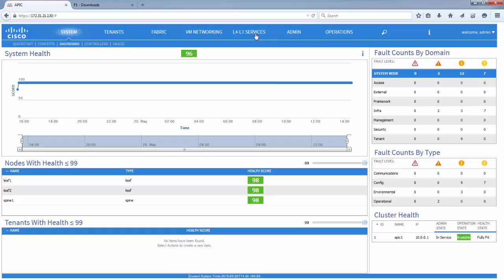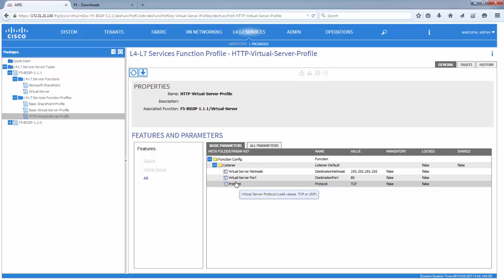Install Device Package In APIC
This video provides a step-by-step guide on installing the FI device package in the APIC. It covers how to access the necessary files from downloads.fi.com, create a user login if needed, and navigate the download section to locate the Cisco APIC package. Follow along to ensure a successful installation process.